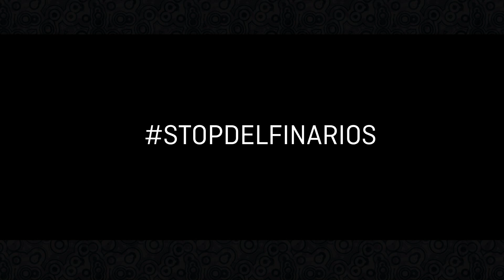StopDelfinarios - Kairo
La campaña StopDelfinarios pretende hacer reflexionar a los más pequeños sobre la realidad de los cetáceos que viven en cautividad en los delfinarios españoles. Descubre la historia de Kairo.